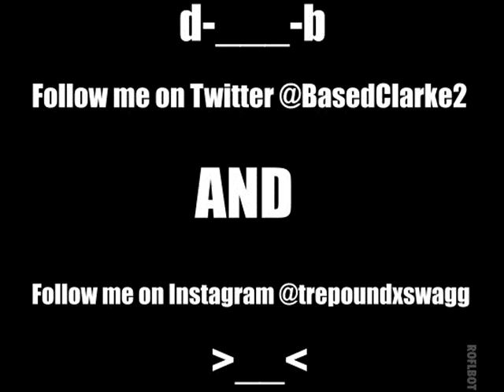Beats by Tray (POOP)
I'm just a 16 year old kid trying to get my beats out there. I don't even have a piano or anything to make my beats. Just relying off of ReDrum on Reason to make my beats. I'm just waiting on my break to make money and get more stuff so I can start making all my beats at FULL POTENTIAL.